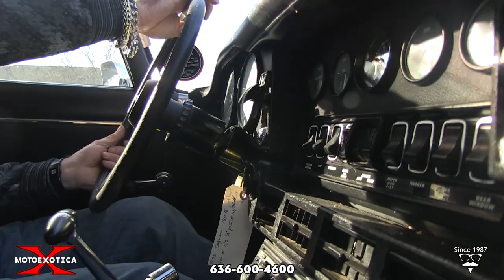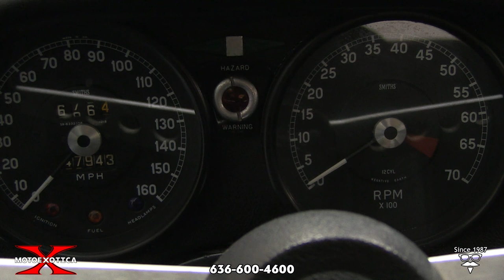1972 Jaguar E-Type Series III 2+2 || SOLD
It’s sleek, stylish and remains full of charm more than 45 years later. MotoeXotica Classic Cars is pleased to present this 1972 Jaguar XK-E Series III 2+2. The Jagaur XK-E's have become remarkable collector items over the years. The first year of the third series, this car was built on December 17, 1971 in Coventry, England. This example is one of only 5,143 Jaguar models sold in the US during 1972, during that time Jaguar had 301 dealers nationwide!

This handsome Jaguar's paint and trim are in overall excellent order, with some slight blemishes upon close inspection. Overall, the car’s bodywork is straight with nice chrome, the engine bay is quite tidy, the battery appears newer and the bumpers are in excellent order.

This big cat rolls on Michelin whitewall radials, size 205/70R14 at all four corners. Each tire surrounds a factory wire wheel with knock offs. The tires are in very good order while the chrome wire knock off wheels are in good shape.

Under the forward-hinged front end (hood, fenders, headlights and front bumper), is the original 5.3L SOHC V-12 engine with four Zenith-Stromberg 175CD2SE carburetors and mated to the original optional Borg-Warner three-speed automatic transmission. The engine was originally developed for the 24 Hours of Le Mans. Driver convenience features include air-conditioning, power steering and power disc brakes.

Inside, the dark blue interior is in overall great condition. The Connolly bucket seats are in very good condition, as is the matching Wilton wool carpeting. The headliner is in similar shape while the three-spoke steering wheel looks ready to cruise. The instrument panel, with its array of rocker switches and gauges, is in very good order, as are the inner door panels. The horn is inoperable. Completing the interior are the gearshift lever, the long, silver parking brake lever and a aftermarket AM/FM stereo with CD player.

The E-Type Series 3 was introduced in 1971. The short wheelbase FHC body style was discontinued, with the Series 3 available only as a convertible and 2+2 coupé. The newly used longer wheelbase now offered significantly more room in all directions. The Series 3 is easily identifiable by the large cross-slatted front grille, flared wheel arches, wider tires, four exhaust tips and a badge on the rear that proclaims it to be a V-12.

On its release in March 1961, Enzo Ferrari called it “the most beautiful car ever made.” In 2004, Sports Car International magazine placed the E-Type at number one on their list of Top Sports Cars of the 1960s. In March 2008, the Jaguar E-Type ranked first in The Daily Telegraph online list of the World's “100 most beautiful cars” of all time. Outside automotive circles, the E-type received prominent placement in Diabolik comic series, Austin Powers film series and the television series “Mad Men.”

Competition to this Jaguar in 1972 included the Aston Martin V-8, BMW’s 3.0 CS, Chevrolet’s Corvette, De Tomaso’s Pantera, Jensen’s Interceptor III, Mercedes-Benz’s 450 SLC and Porsche’s 911.

Documentation includes the original owner’s manual.

If you’re looking for a head-turner, a car to make people stop to ask, “What’s that?” or if you’re a Jaguar collector seeking to add some E-Types to your collection, you should stop by MotoeXotica Classic Cars and listen to this Jag purr while you examine it.

VIN: 1S72573BW
EIN: 7S5084SA
Body#: 4S53409
Gearbox#: 11205